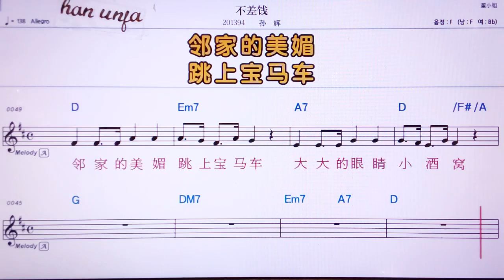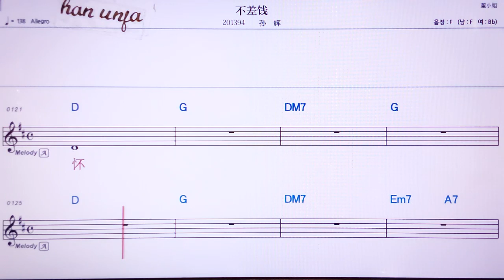💖부차치앤/쑨후이 👍MR,노래방, 악보, 코드,Karaoke With Sheet Music